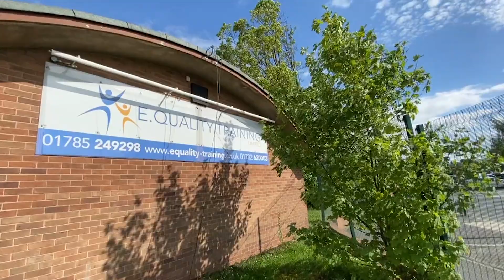Rachel Newman's warm welcome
Meet our lovely centre manager Rachel and she will tell you about E.Quality Training Stafford and why it is good for you.

E.Quality Training is a Staffordshire work-based training provider that puts learner experience at the forefront of its business practices.

We provide vocational training in the 5 specialist areas listed below, primarily focussed on Apprenticeships and Study Programmes (pre-apprenticeships) for anyone aged over 16.

We offer training courses in the following vocational specialisms:

Hair & Beauty
Barbering
Childcare
Health & Social Care
Business Administration

These are underpinned with training in Maths, English & ICT, as required by each learner.

We have centrally-located training centres in the following Staffordshire towns:

Hanley
Newcastle-under-Lyme
Stafford

Get in touch and find out more today.